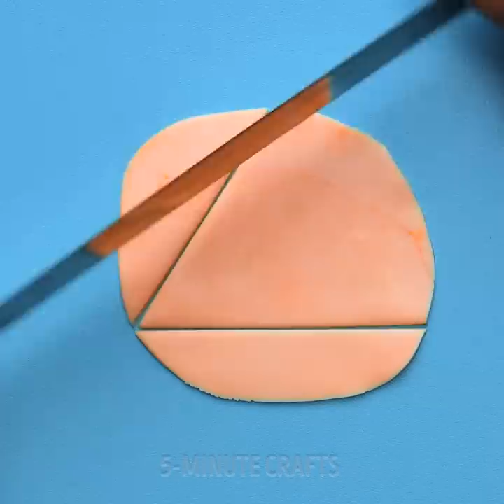CUTE POLYMER CLAY DECOR AND MINI CRAFTS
Timestamps:
00:01 - Cute bracelet with ice cream
01:36 - DIY little cookie
02:19 - DIY earphones holder
03:16 - How to decorate a keyboard